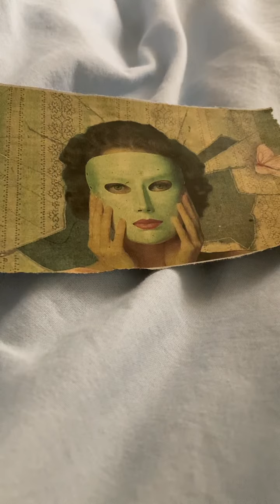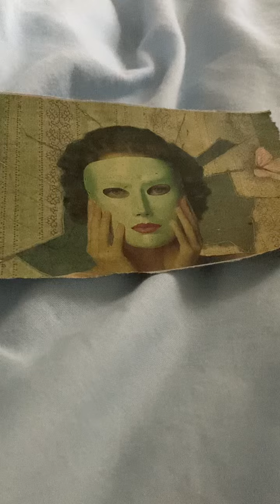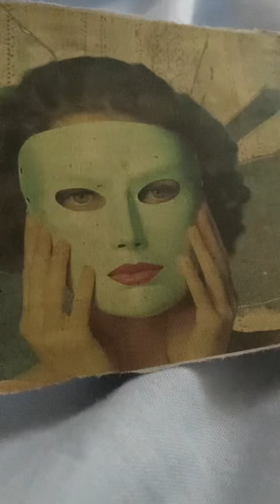Ed Sheeran- Now and Then / cover…